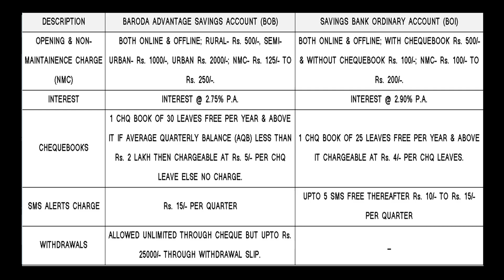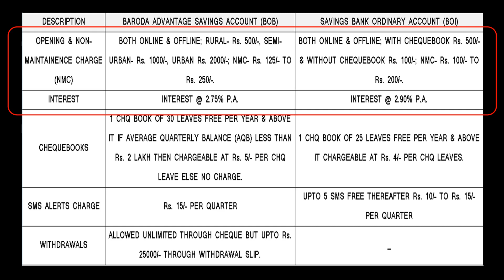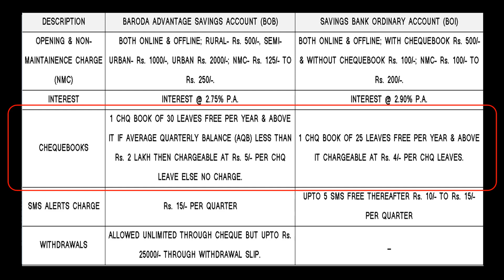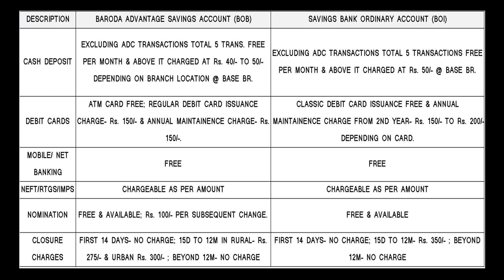BEST BANK TO OPEN SAVINGS ACCOUNT| BOB VS BOI| HOW TO OPEN A SAVINGS ACCOUNT| HINDI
Doston, Aaj ke video mein hum detail mein janenge ki bharat ke teesre sabse bade bank bank of baroda (BOB) or chathe sabse bade bank bank of india (BOI) me se kismein bachat khata khulwaana chahiye. Agar apka topic se related koi bhi sawaal hai to mujhse comment karke puchein, main jawaab jarur dunga aur agar aap apne kisi topic par mujhse video chahte hain to comment mein mujhe jarur batayein, agar ho sakega to main uspar video jarur banaunga.
1)- बैंक ऑफ बड़ौदा और बैंक ऑफ इंडिया में से किस बैंक में खाता खुलवाना चाहिए और कौन सा बैंक ज्यादा बेहतर है ?
1)- For opening saving account, which bank is better- Bank of Baroda (BOB) or Bank of India (BOI).